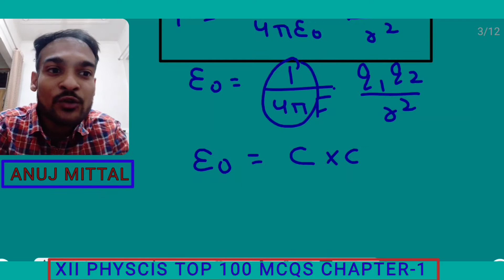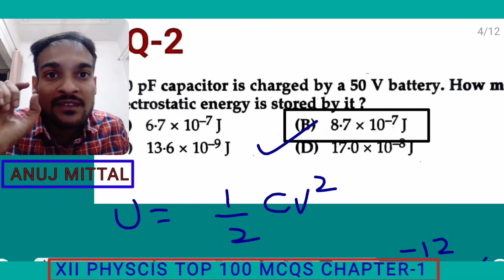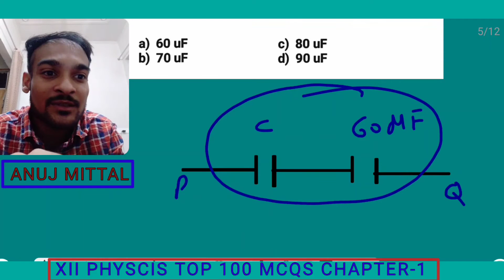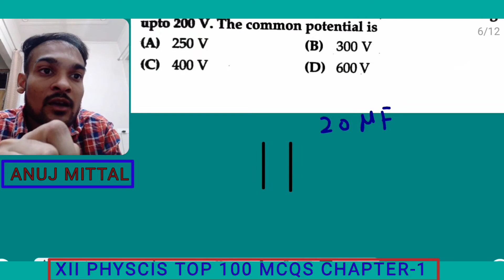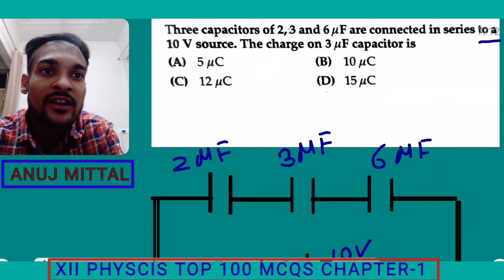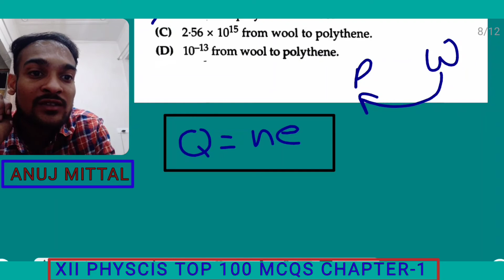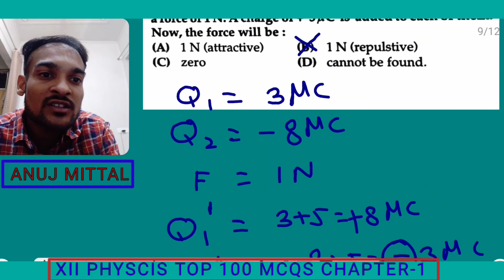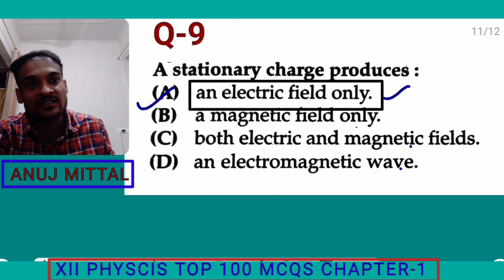PHYSICS XII -PART-1 TOP 100 MCQS CHAPTER-1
hello friends
I started a new video series for term 1 cbse exam physics mcqs series
These MCQS will cover all the concept of chapter 1
I hope everyone enjoy it
thank u